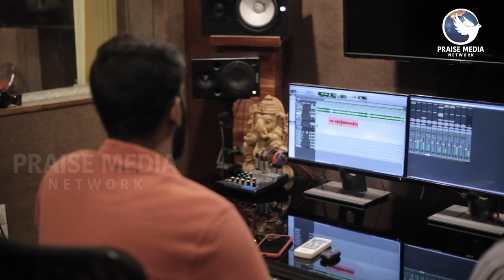Thiruvosthi Roopane Song by Sr.Rincy Alphonse SD - Praise Media Network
Thiruvosthi Roopane Song by Praise Media Network
തിരുവോസ്തി രൂപനേ എഴുന്നേള്ളേണമേ Song
Vocal : Sr.Rincy Alphonse SD
Lyrics : Jose Kumpiluvelil